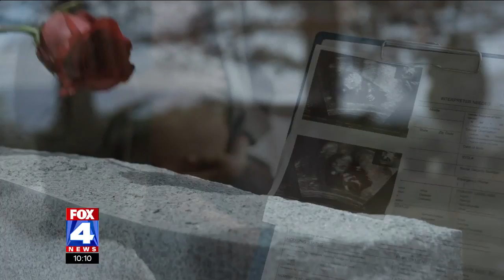FOX4: Pregnancy-related deaths highest among Black, Brown women since start of pandemic